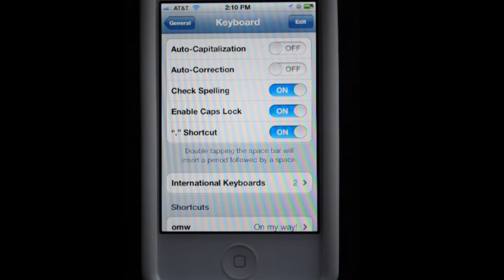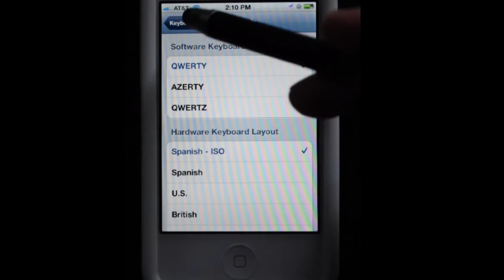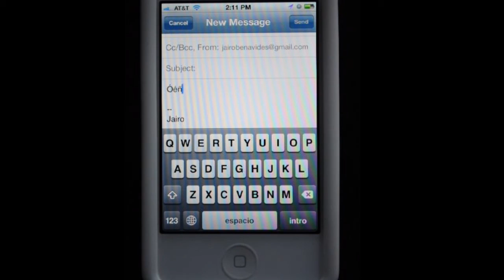iPhone teclado en español - tilde y ñ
Como seleccionar el teclado en español para hacer tildes y eñes.